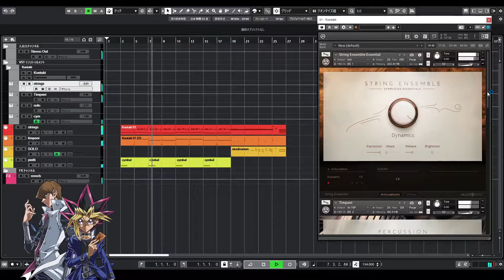NI Kontaktすげえええwwwww【神の怒り】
先日、大金をはたいて買いました。
この動画見た人全員買うべし。セールやってるぞ。